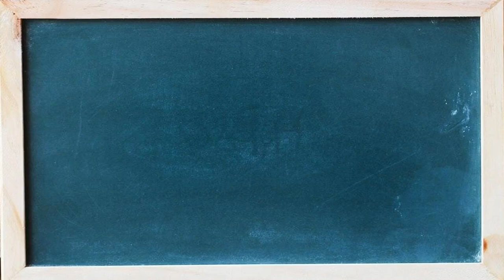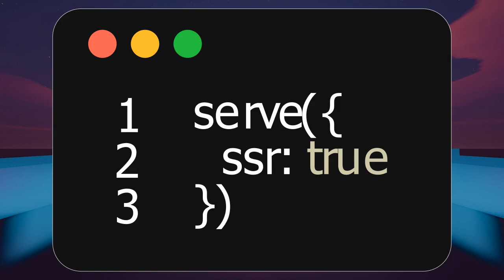Aleph.js 05: Severr Side Rendering (SSR)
By default, Aleph.js pre-renders every page. Learn what SSR or Server Side Rendering as well as hydration, refers to.